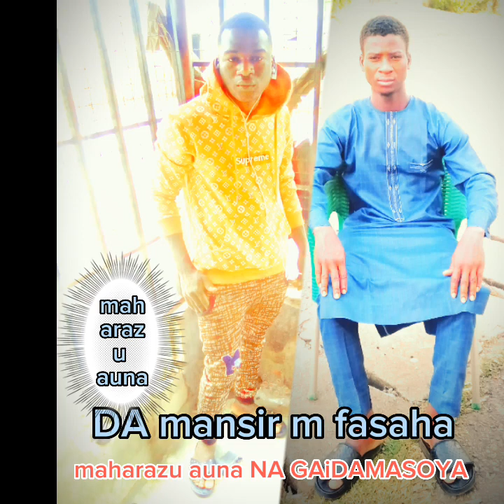sabuwar wakar maharazu auna na gaida masoyana mashu kaunar wakena mansir m fasaha mashalh